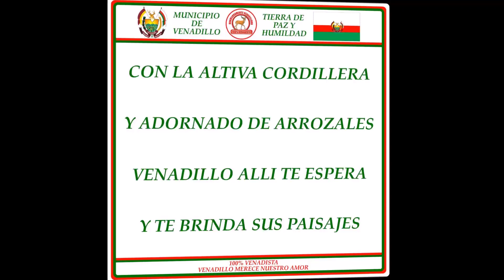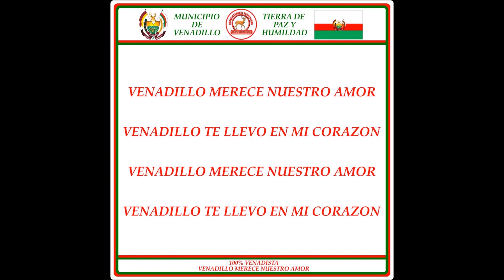VENADILLO MERECE NUESTRO AMOR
Homenaje al Municipio de Venadillo Tolima

Recopilación y Dirección Visual - Diego Armando Aranzalez
Producción y Edición Visual - John Edisson Aranzales
Asesoría de Producción Visual - Lida Sofia Aranzalez
Producción Ejecutiva - Luis Carlos Delgado Peñon